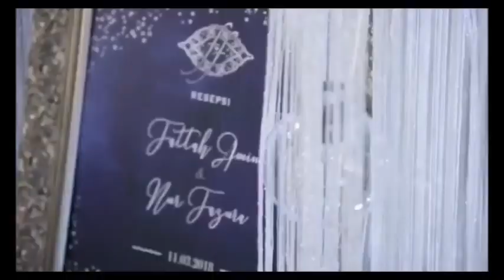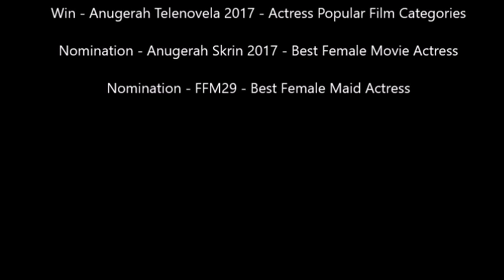Nur Fazura - Kompilasi Filem & Drama lakonan Fazura (2004 - 2018)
Nur Fazura Sharifuddin is a Malaysian actress, singer, television Host, VJ and an entrepreneur. She began her career in the Malaysian entertainment industry by hosting a television show and several minor acting roles.